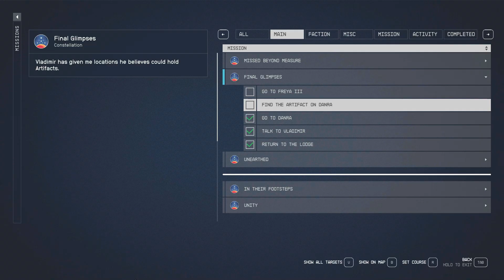Find the Artifact on Danra - Final Glimpses | STARFIELD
This is the Gameplay Walkthrough of STARFIELD (2023). This Step-by-Step Guide will show you How to Find the Artifact on Danra.

Main Mission: Final Glimpses
Objective: Find the Artifact on Danra